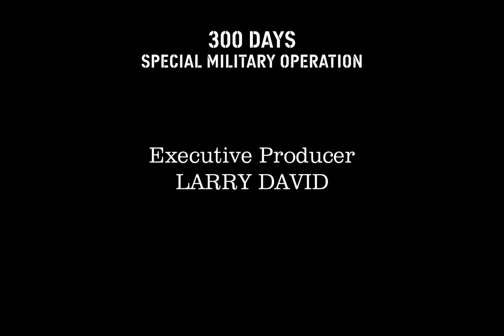3 days they said. It will be fun they said.